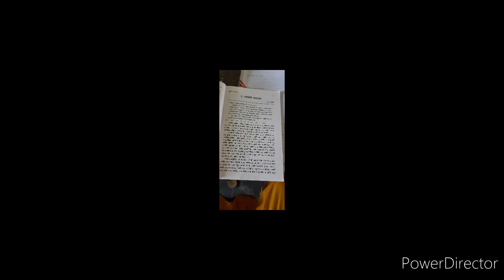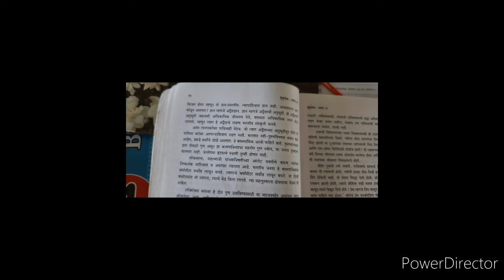सत्र 1,बी ए भाग 1,ध्येयांची पराकाष्ठा:साने गुरुजी